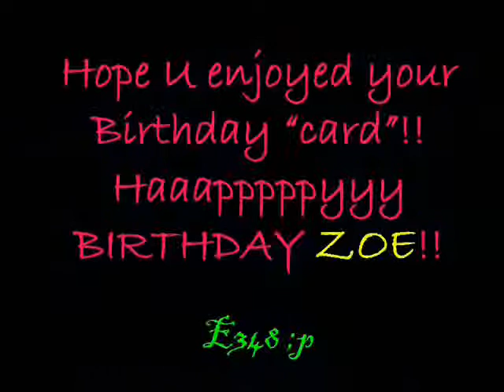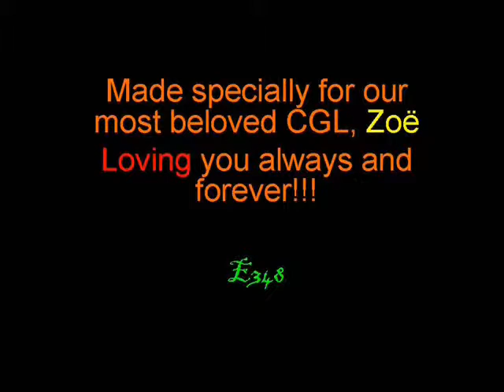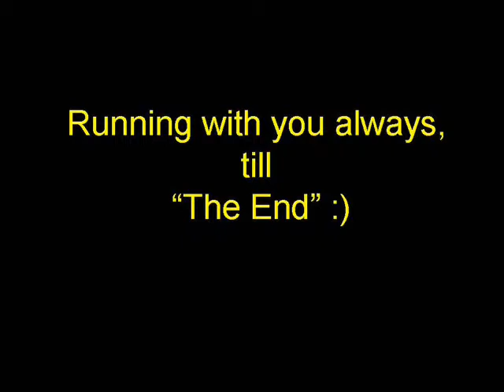zoe'sbirthdaypart2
part2 ar with bloopers at the end!